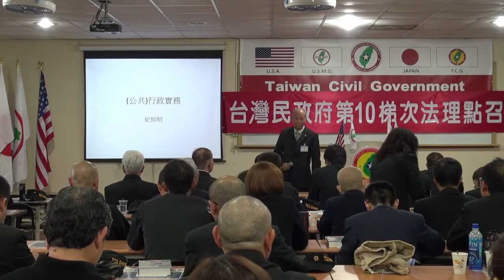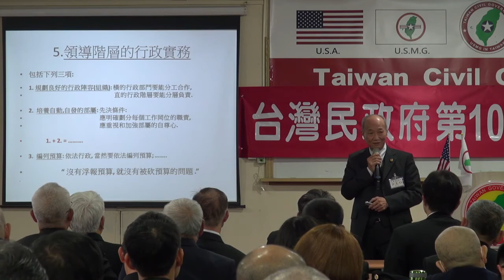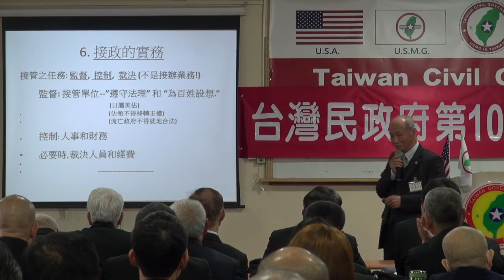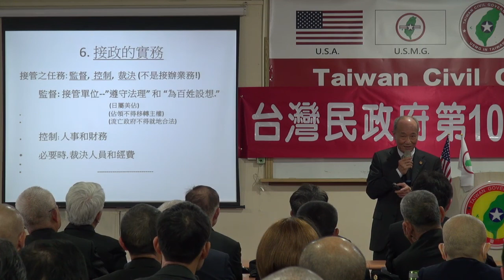140302-5-公共行政實務-紀恒昭-台灣(民)政府第10梯次法理點召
140302-5-公共行政實務-紀恒昭-台灣(民)政府第10梯次法理點召